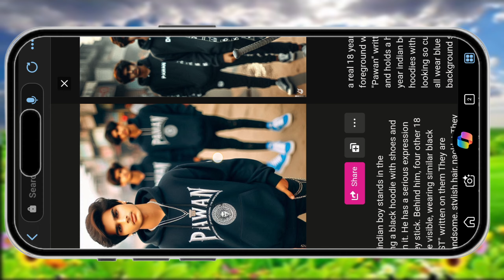New Instagram Trending Ai Photo Editing || New 3D Rangadari Ai Photo Editing ||Bing Image Creator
New Attitude Ai Photo Editing ||Viral Ai Photo Editing || How To Create New 3D Ai photo Editing ||

इस चैनल पर आपको बहुत सारे Trending Prompt मिलते रहेगा।

🛑 Your Queries 🛑
3D Al Image Generator
3D Al Photo Editing
3D Al Image Creator
3D Al Image Generator
μποτο Editing Tutorial 2024
Microsoft Bing Al Image Generator
Al Photo Editing
How To Use Bing Al Image Generator
Al Photo Generator Girl
Al Image Generator Free
How To Create Bing Al Image
How to Create Al Images For Free
Al Image Generator
Al Bing Image Creator
police arrest ai photo kaise banaye,
police arrest ai photo kaise banate hai,
police arrest ai image editing,
ppolice arrest ai photo editing,
police arrest video editing, police arrest ai photo video
police arrest video kaise banaye,
police arrest ai video editing,
police arrest boy t-shirt name video editing,
police ai photo editing, police photo editing,
police name ai photo video editing,
rangdari ai photo editing,
rangdari boy t-shirt name video editing,
bing ai image creator,
ai avatar
People Often Ask Me
gf bf name video editing
vial tshirt name video editing ?
bing ai
tech with pawan
editor pawan raj
Bing images generate
couples photo editing app
best ai photo editing app
ai tool for Youtuber
girls friendsship photo editing
DP photo editing
new Instagram trending reels video editing
YouTube shorts